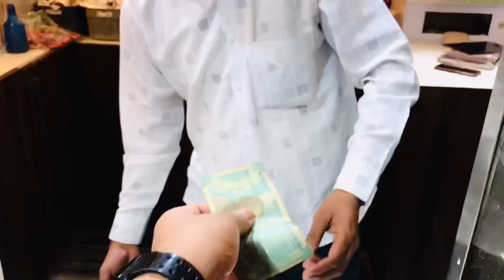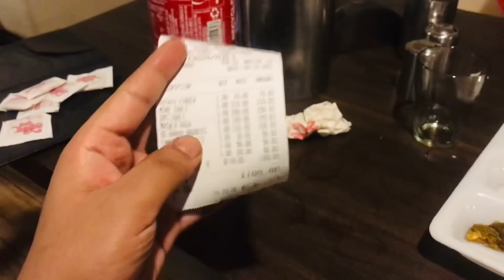इस Video से आपको पता लग जाएगा क्यों मैं Family के साथ नहीं रह सकता 😓🙏🏼